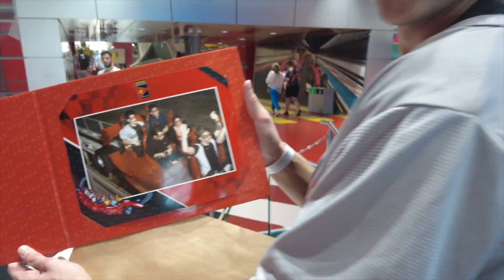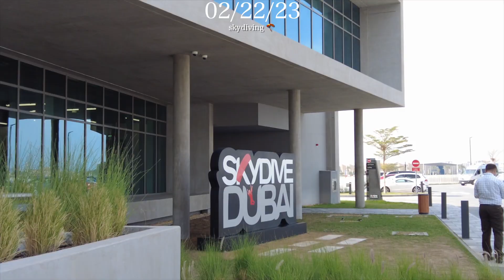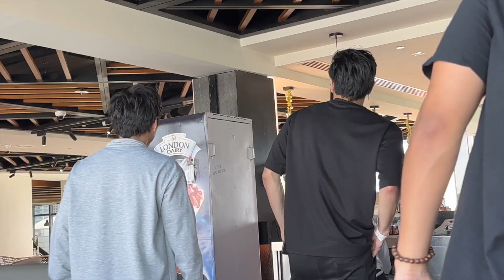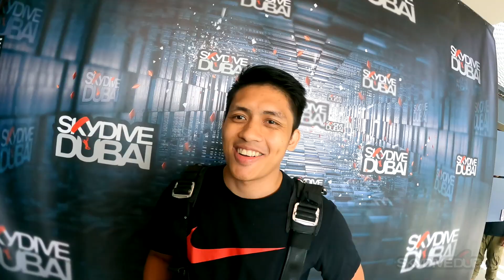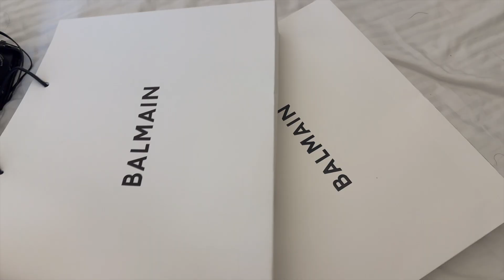OUR FIRST SKYDIVE EXPERIENCE!! - RiVlog #82